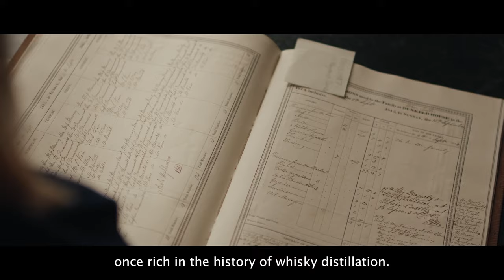The world's oldest whisky discovered at Blair Castle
In late 2022, Bertie Troughton, Resident Trustee at Blair Castle in Perthshire, found a number of old bottles in an unassuming cellar room. Around 40 bottles of whisky were discovered at the back of a shelf which are believed to have been distilled in 1833 and bottled in 1841 (the whisky was then rebottled in 1932). The bottles were initially sampled by the family and a local whisky expert before Whisky Auctioneer was contacted. Since then, research in the archives of Blair Castle and Atholl Estates, alongside authentication of the whisky by the Scottish Universities Environmental Research Centre via carbon dating supports its early 19th century origin.